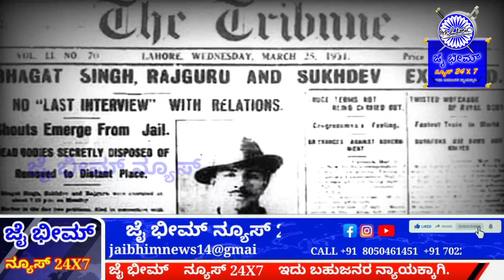ಭಗತ್ ಸಿಂಗ್. ರಾಜಗುರು. ಸುಖದೇವ ಅವರ ಬಲಿದಾನ ದಿನದ ಶತ ಶತ ನಮನಗಳು.